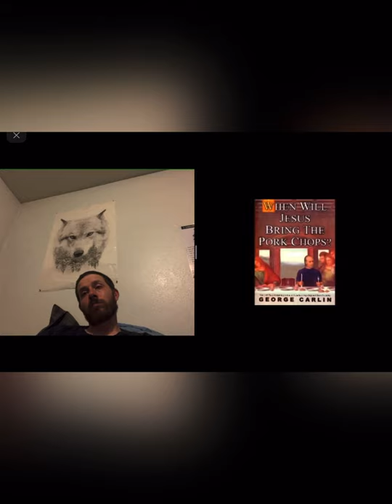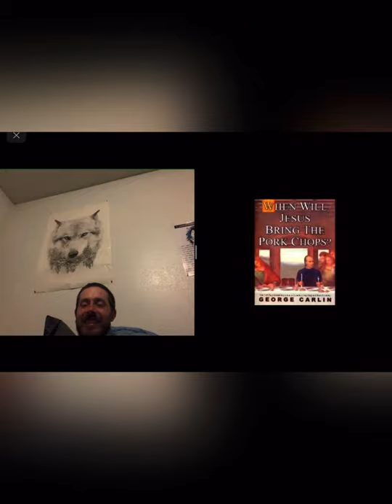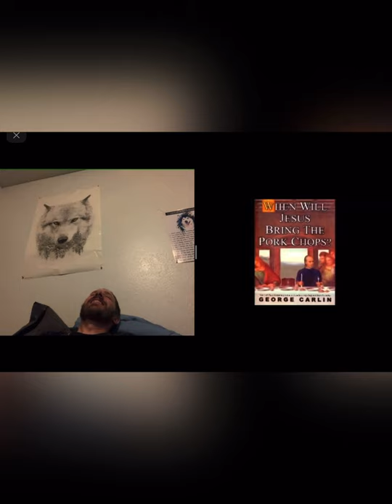Stoner reacts to George Carlin “When will Jesus bring the pork chops” Audio Book Part 12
Back to the journey..Be sure to check out the other parts in the playlist

420 Merch